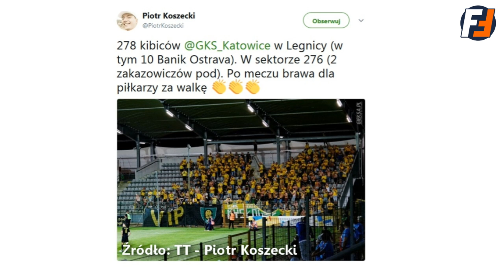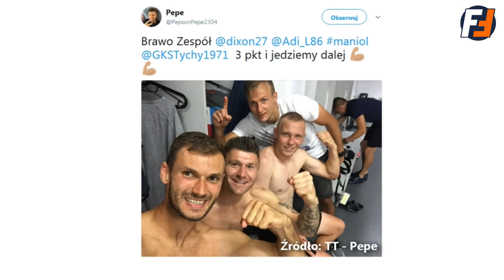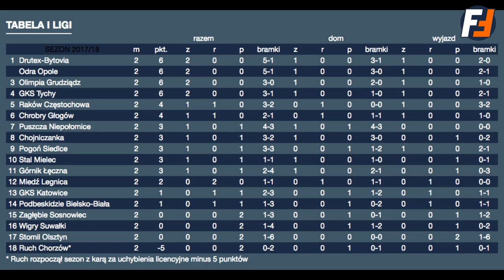Pierwszoligowiec # 52 Mandrysz wbija szpilę Miedzi, odczarowana Chojniczanka